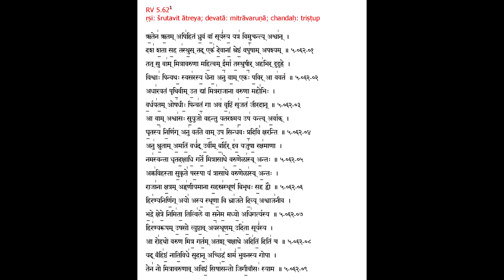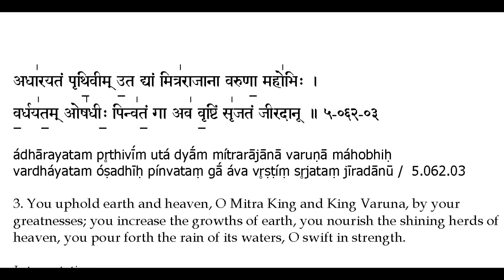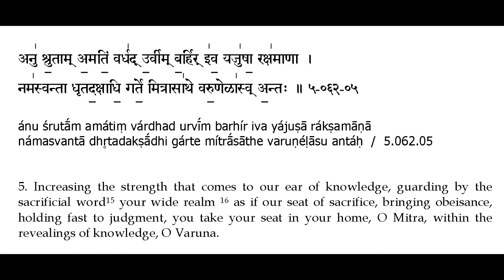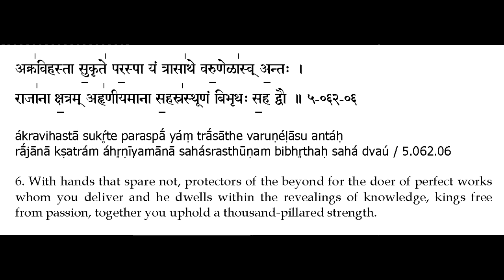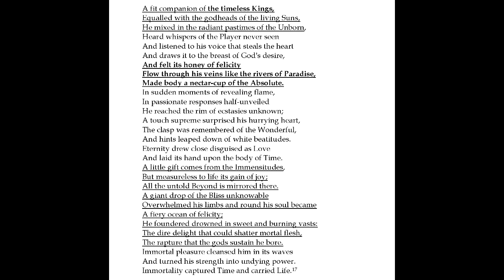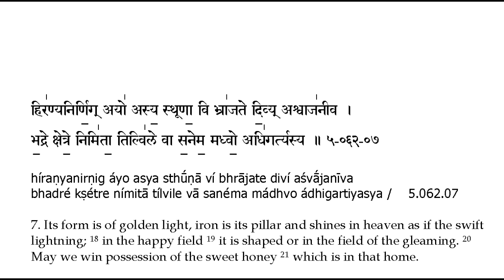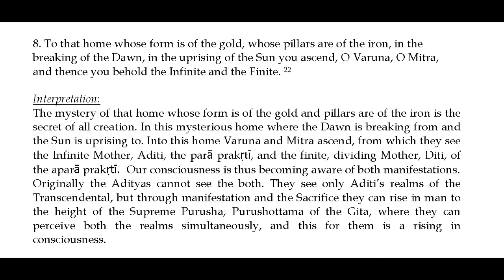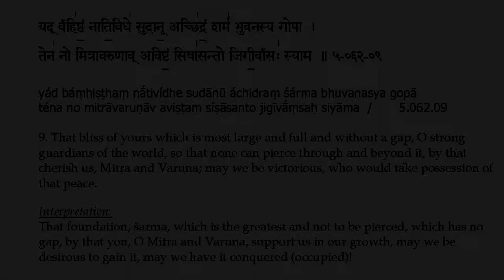Rig Veda 5 62 Hymn to Mitra and Varuna part 3 in the light of Sri Aurobindo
Rig Veda 5 62 to Mitra and Varuna by Shrutavid Atreya part 3 in the light of Sri Aurobindo, presented by Vladimir Yatsenko